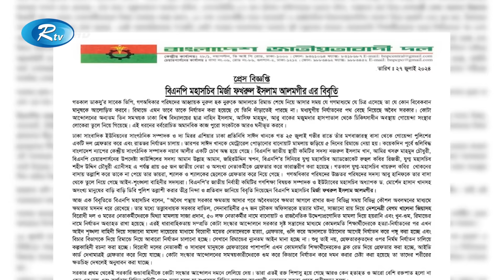কারফিউ দিয়ে টিকে থাকতে চায় সরকার: মির্জা ফখরুল | Mirza Fakhrul | Rtv News